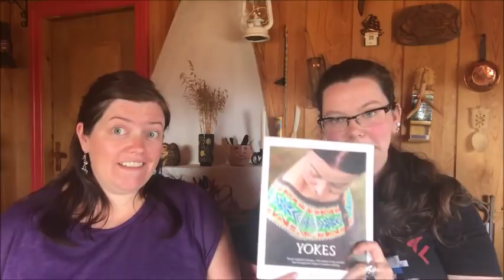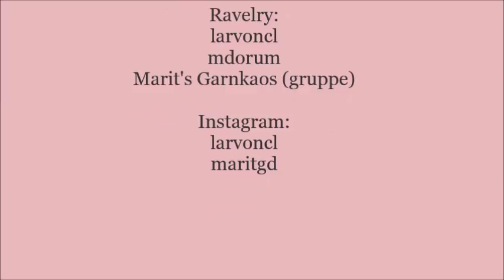Kaosgrad 37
For detaljer om prosjektene våre, sjekk prosjektsidene våre på Ravelry, der finner dere det meste.